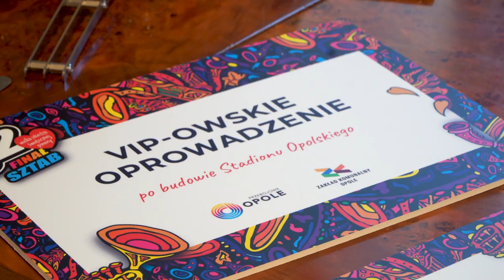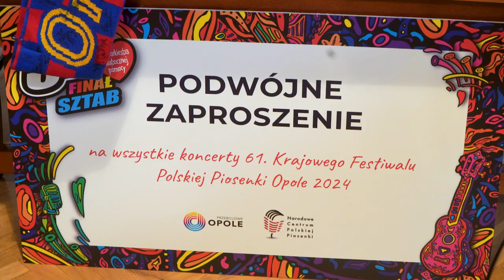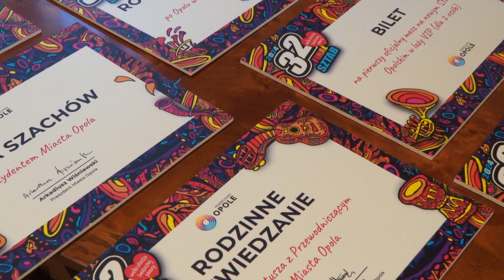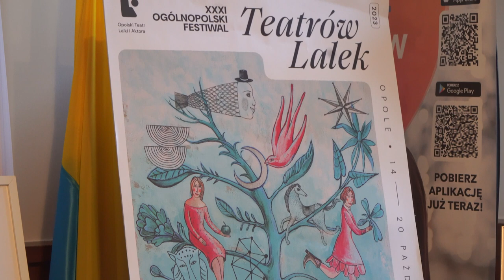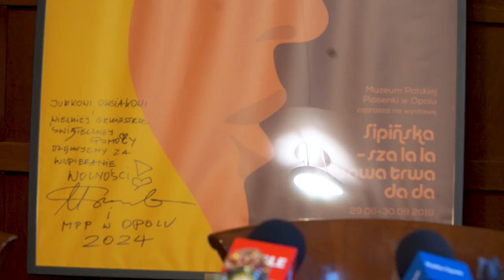32 Wielka Orkiestra Świątecznej Pomocy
Jak się okazuje, najciekawsze do licytacji w ramach WOŚP są tzw. doświadczenia. W ramach 32 edycji na pewno ich nie zabraknie. Miasto przygotowało bardzo dużo voucherów na różne wyjątkowe wydarzenia- doświadczenia, które można wylicytować dla siebie i swoich bliskich. Nie brakuje również niezwykle unikatowych fantów.